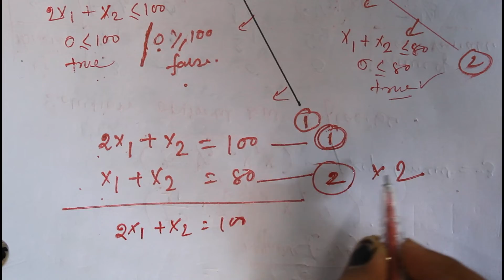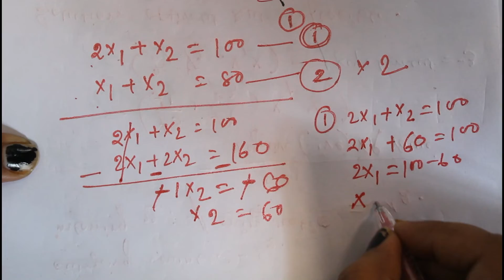Graphical Method in Hindi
In this video you can easily learn how to solved LPP using graphical method in the Hindi version.
If you want to check all video of Operation Research then click the following link: